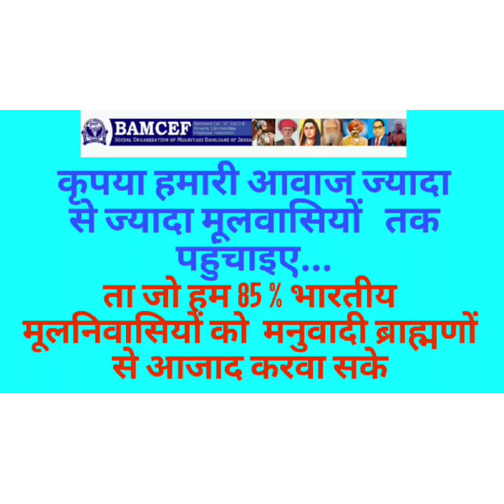अगर जेल भी जाना पड़ा तो जायेंगे देश को बचाने के लिए waman meshram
Bamcef bharat mukti morcha waman meshram gujarat kutch bhuj